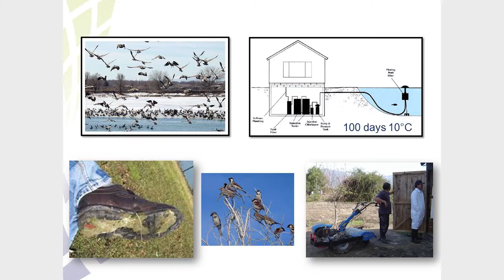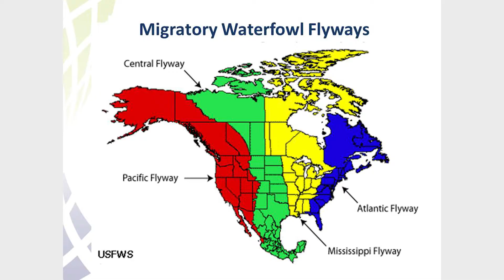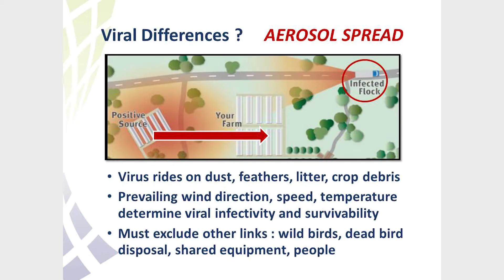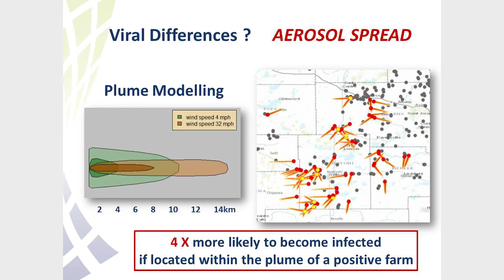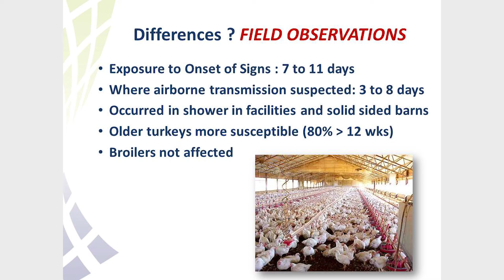WPC2016 Dr. Helen Wojcinski Part 2 - Avian influenza vectors and windborne spread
Dr Helen Wojcinski of Hybrid Turkeys discusses the importance managing vectors that may spread avian influenza virus.  She discusses the importance of water sanitation when using surface or pond water sources for poultry since wild waterfowl may contaminate these water sources.  Boots and equipment are additional sources of contamination. Windborne spread of the disease in the 2015 outbreak is also described –spread via dust, feathers, litter and crop debris. If located within the plume of a positive farm your farm is 4 times more likely to become infected.